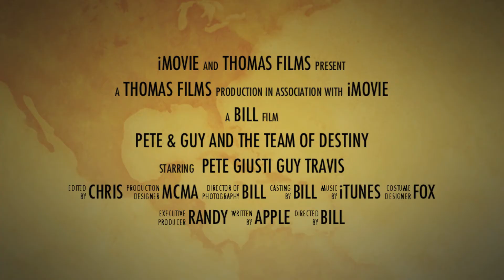Pete & Guy team of destiny?